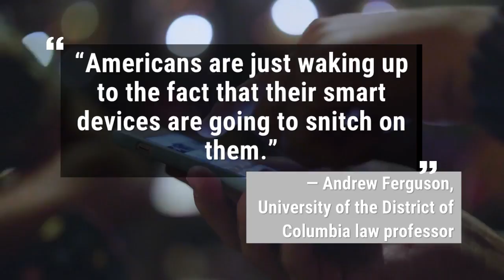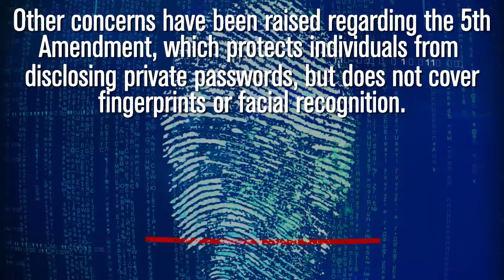Commit a crime? Your Fitbit, key fob or pacemaker could snitch on you | Los Angeles Times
Law enforcement entities are turning to Fitbits and similar internet-connected devices for information regarding criminal investigations. (Oct. 10, 2017) (Sign up for our free video newsletter